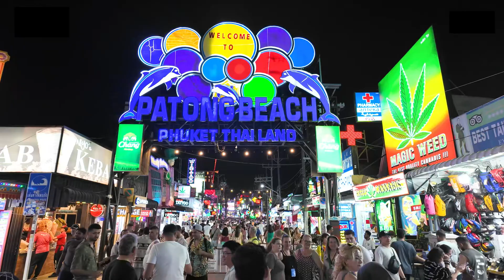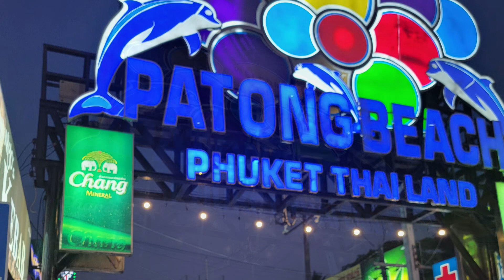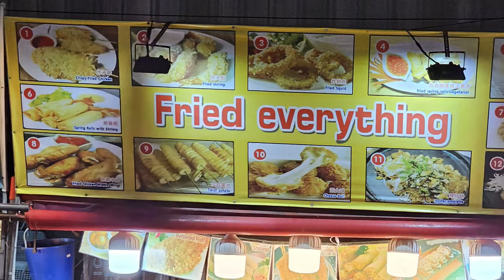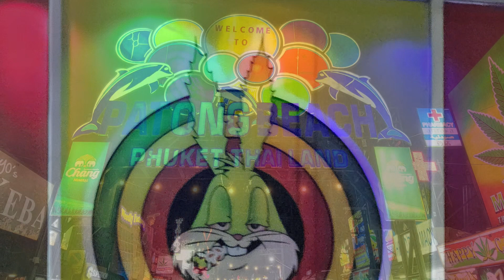Rob & Adam in Thailand - episode 10 - Night Markets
In episode 10, Adam & Rob explore the brilliant, loud and tasty night markets in Phuket. From finding exotic foods to sharing the sights and lights, we explore the night away.

Welcome to our Thailand adventure! 🇹🇭✨ Join us as we explore the vibrant culture, stunning landscapes, and delicious cuisine of this beautiful country. From the serene beaches of Phuket to the bustling streets of Bangkok, we'll take you on a journey filled with unforgettable experiences. Don't miss out on our temple visits, street food tours, and island hopping adventures. Follow along as we uncover the magic of Thailand!
Trip provided by  @BigGuyBigWorld  ! Thanks Mark!

Music by: Oleg Fedak, DayNigthMorning,  Oleksii Holubiev, and Sonic Music from Pixabay,